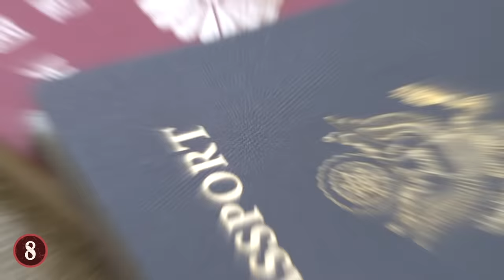10 Times Bungee Jumping Went Horribly Wrong!